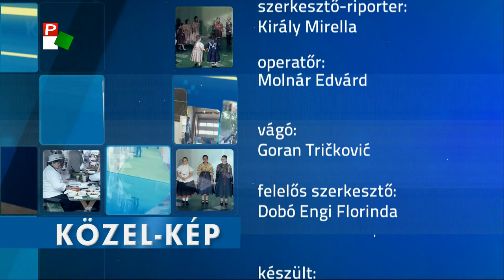Közel-kép - A Ludasi-tó természetvédelmi területei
Számos kikapcsolódási lehetőséget rejt magában a Ludasi-tó és környékének védett területei. Ismerje meg a tavat csónakról, a víz körüli tanösvényről, vagy az újonnan épült kilátóról, ahonnan legelésző szürke marhák és bivalyok díszítik a tájképet.